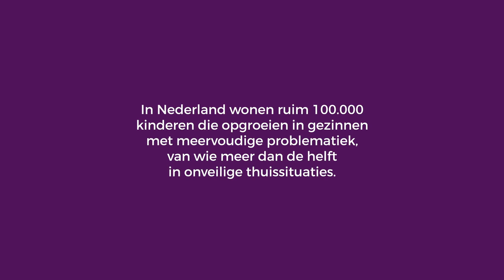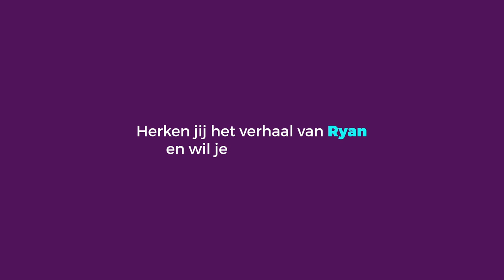Help! Ryan (15) • Doclines